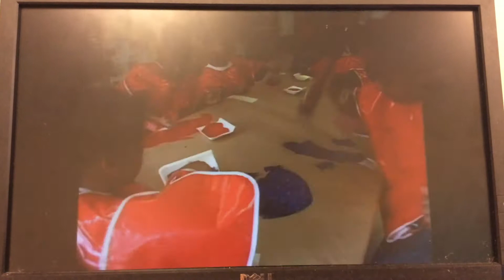Elmo’s World Drawing Footages 2000 DVD